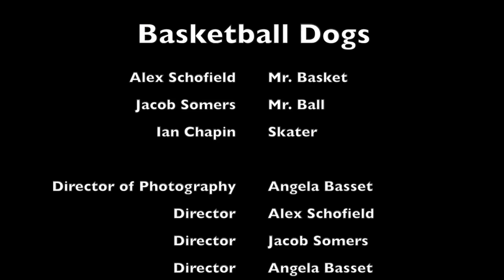Basketball Dogs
Basketball Dogs a short film about a heist that goes wrong.